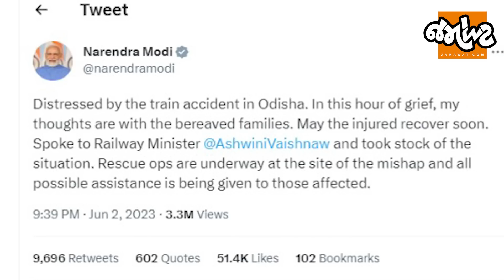Odisha Train Accidentમાં મૃત્યુનો આંક 250થી પણ વધારે, 900થી વધુ લોકો ધાયલ | Jamawat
आप ईस एकाउन्ट से हमारी नई हिंदी न्यूज चेनल के लेटेस्ट वीडियो देख सकते है -